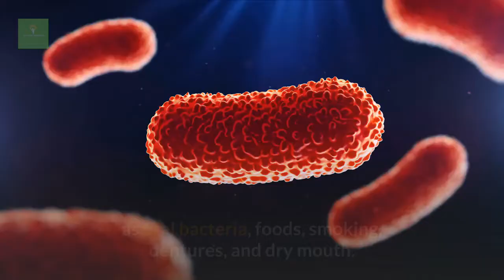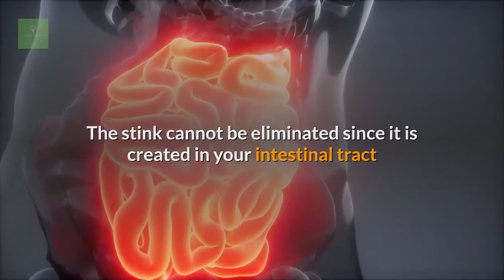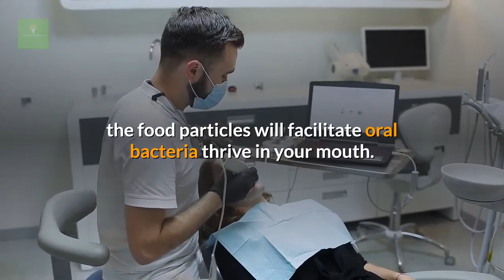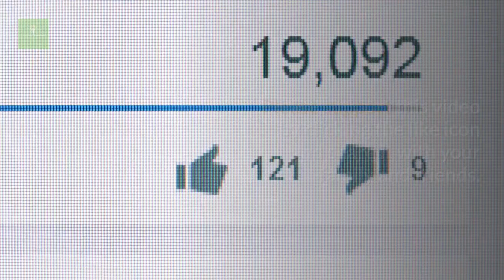Natural Remedies for Bad Breath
In this video, you will learn the different options or remedies that you can take to cure bad breath.